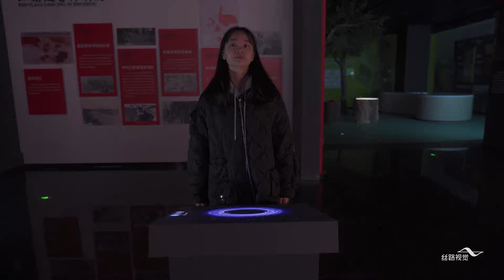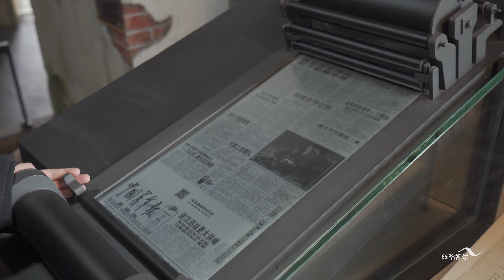抗洪精神主题展